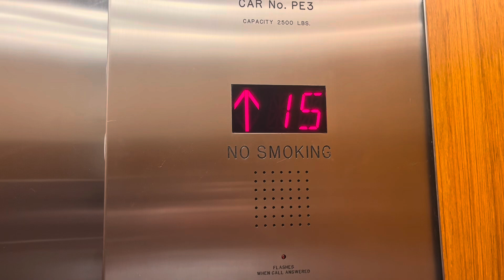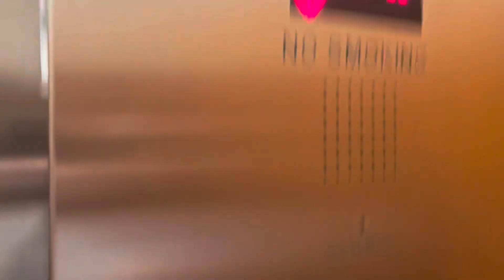Fujitec Traction Elevators in Jersey City, NJ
fujitec

TECH SPECS
Brand: Fujitec
Fixtures: EPCO Survivor Plus
Indicator: EPCO Segmented PI
Lanterns: EPCO? Round
Drive: Traction
Speed: 700 FPM
Floors Served: 40
Year Installed: 2008